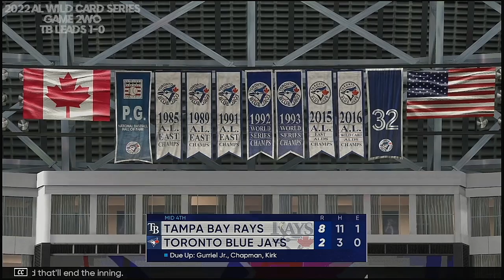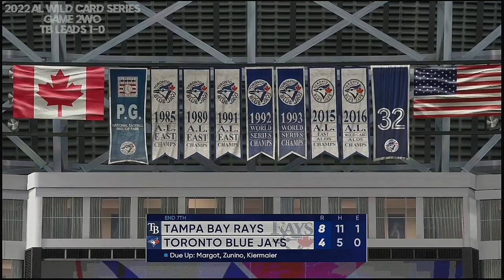2022 American League Wild Card Series Game 2 Tampa Bay Rays @ Toronto Blue Jays